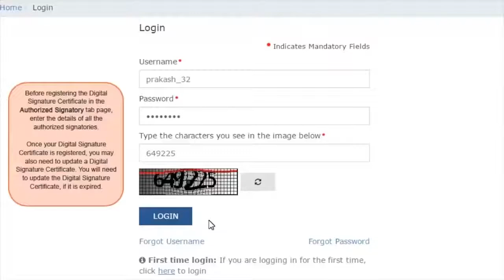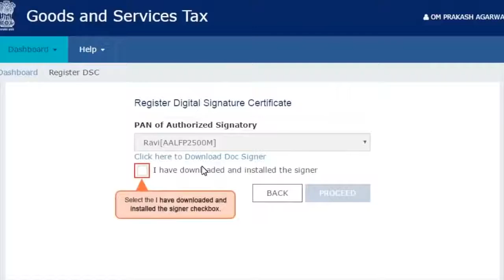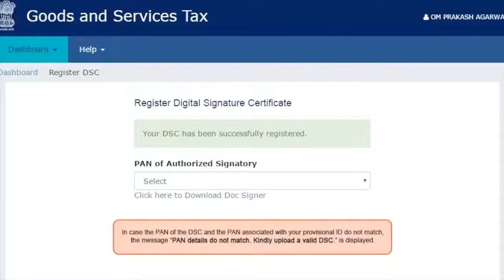How to Register Digital Signature Certificate DSC on GST Portal By STT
GST,GST India,GST Registration,Goods and Service Tax,DSC Registration on GST Portal
dsc registration on gst portal,
gst dsc registration error,
download emsigner for gst,
dsc client installer,
what is evc in gst,
failed to establish connection to the server gst,
evc meaning in gst,
submit with e signature gst,